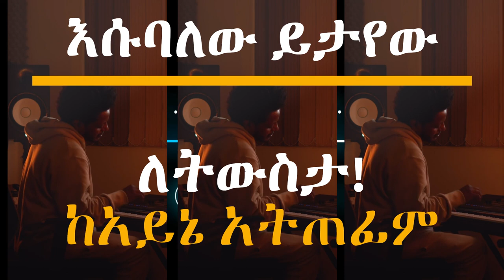እሱባለው ይታየው ለትውስታ! Esubalew Yetayew(የሺ) - Kayene Atefim (ከአይኔ አትጠፊም) New Ethiopian Music 2024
ከአይኔ አትጠፊም